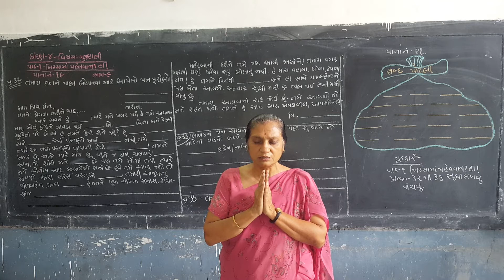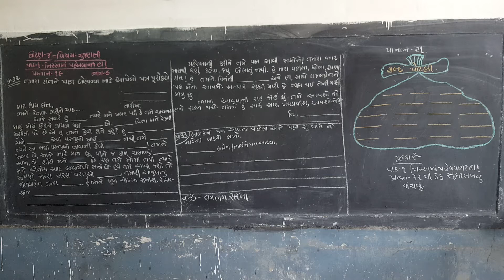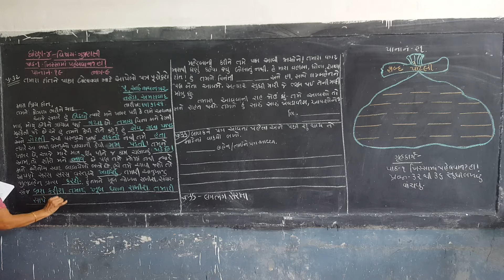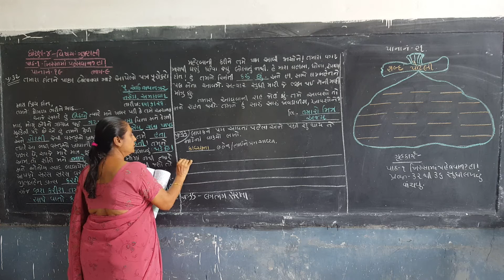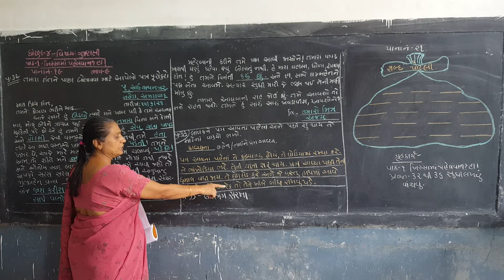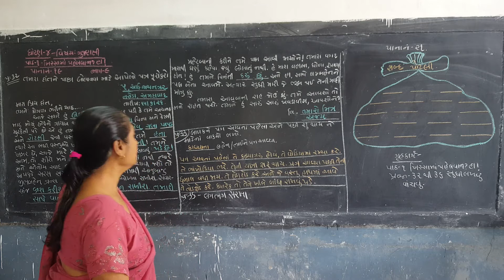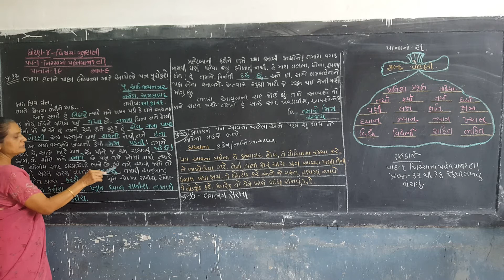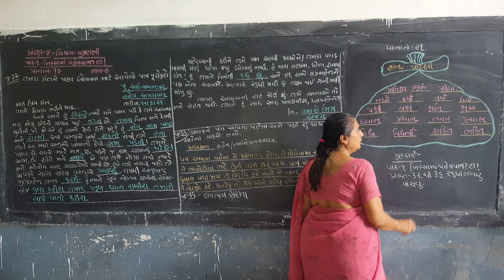STD-4 || GUJARATI (KUHU) || LESSON-1 || PART-9 || SEM-1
ધોરણ-૪ || ગુજરાતી (કુહુ)  || પાઠ-૧ || ભાગ-૯ || સેમેસ્ટર-૧